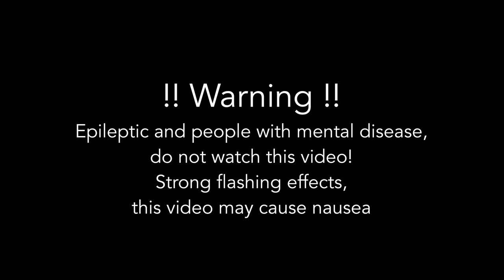Magic Spiral 2 - video, hypnosis meditation trance - 4K, 432HZ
Strong optical effects.
Watch at full screen. Look to the center of the video. Enhance volume of your speakers.
!! Warning !!
Epileptic and people with mental disease, do not watch this video!
Strong flashing effects, this video may cause nausea.